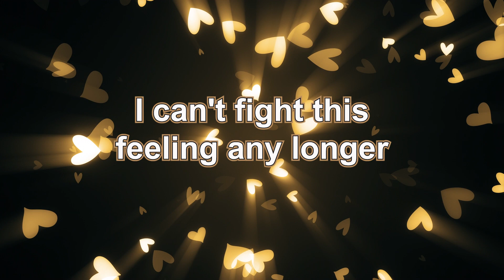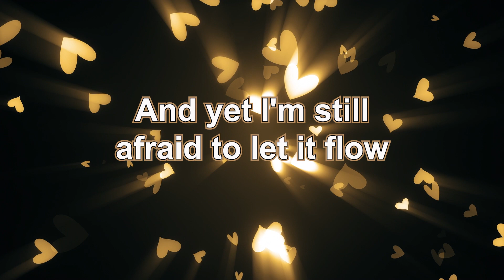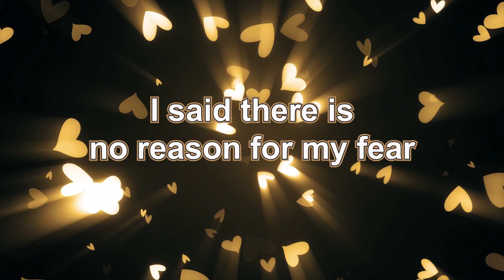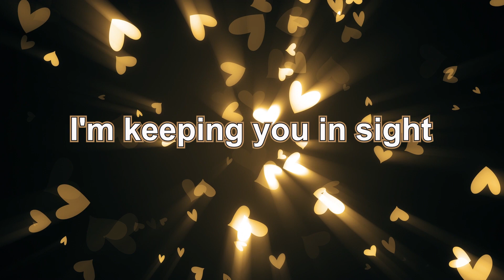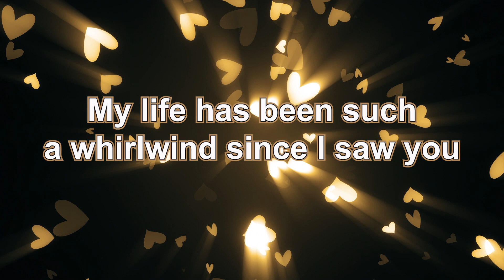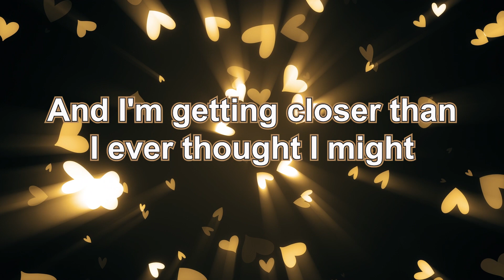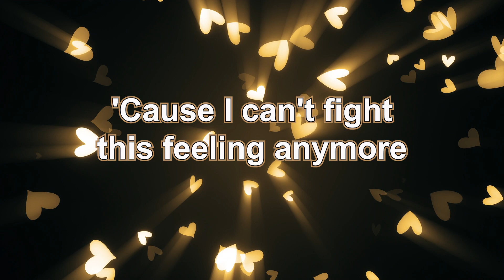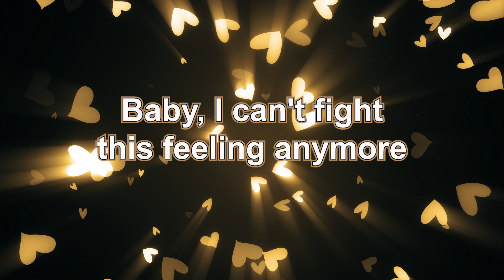iMusicPlus HD Lyrics - Can't Fight This Feeling, Song by REO Speedwagon